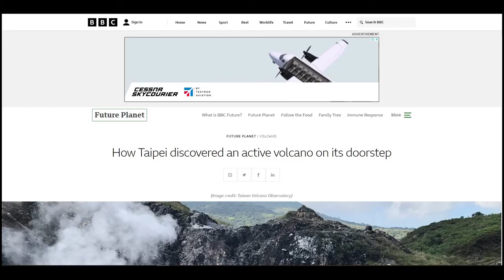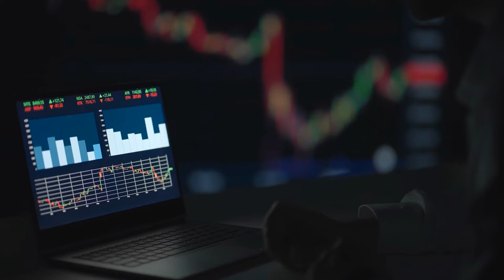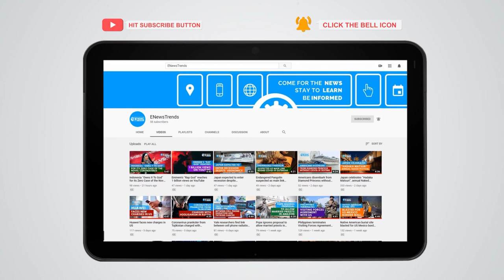The Hidden Volcano in a City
taiwan, taipei, volcano, volcano in a city, volcano taiwan, volcano taipei, taipei city volcano

An active magma chamber threatens the future of a metro city in Asia.